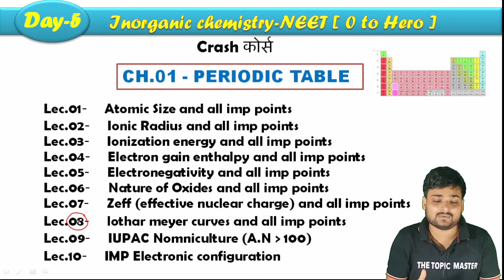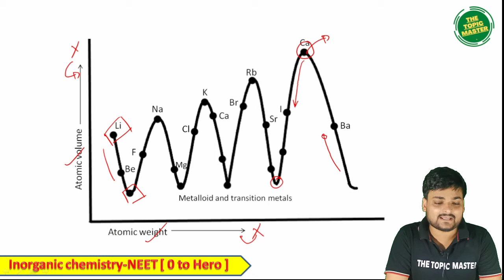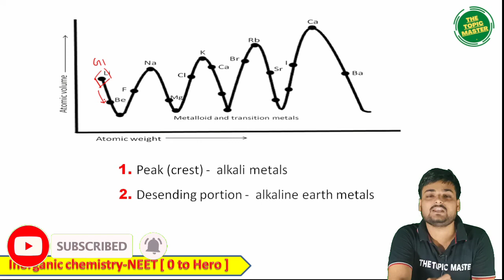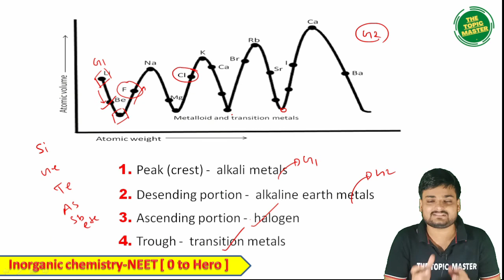08- Lothar Meyer Curve | Slove Any Question with Trick | Periodic Table | Neet .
✔️ Class: 12th
✔️ Subject: inorganic chemistry
✔️ Chapter: periodic table
✔️ Topic Name: Lothar Meyer Curve
✔️ Topics Covered in This Video: 08-  Lothar Meyer Curve | Slove  Any Question with Trick | Periodic Table | Neet .
-i teach complete ORGENIC chemistry , and all orgenic rexn with supper tricks
-inorgenic chemistry tricks chapter wise .

[BIOLOGY]---
-NCERT hindi/english